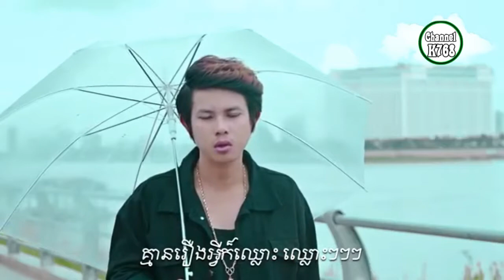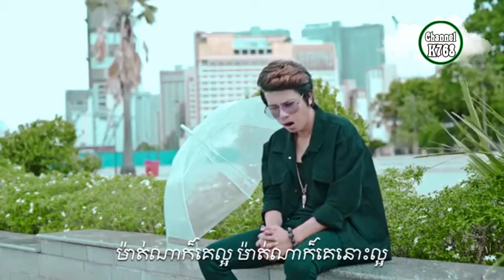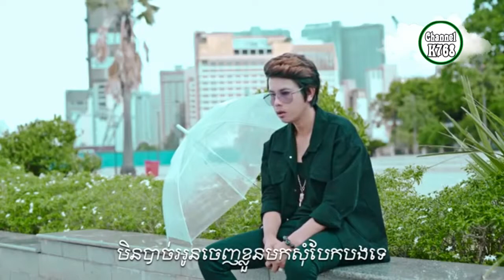K768, ម៉ាត់ណាក៏ថាគេល្អ - កែវ វាសនា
Sunday CD Vol 203, Sunday CD Vol 204, Sunday CD Vol 205,
Sunday CD Vol 206, Sunday CD Vol 207, Sunday CD Vol 208,
Sunday CD Vol 211, Sunday CD Vol 212, Sunday CD Vol 213,
Sunday CD Vol 214, Sunday CD Vol 215, Sunday CD Vol 216,
Sunday CD Vol 217, Sunday CD Vol 218, Sunday CD Vol 219,
Sunday CD Vol 220, Sunday CD Vol 221, Sunday CD Vol 222,
Sunday CD Vol 223, Sunday CD Vol 224, Sunday CD Vol 225,
Sunday CD Vol 226, Sunday CD Vol 227, Sunday CD Vol 228,
Sunday CD Vol 229, Sunday CD Vol 230, Sunday CD Vol 231,

M CD VOL 75, M CD VOL 76, M CD VOL 77, M CD VOL 78, M CD VOL 79,
M CD VOL 80, M CD VOL 81, M CD VOL 82, M CD VOL 83, M CD VOL 84,
M CD VOL 85, M CD VOL 86, M CD VOL 87, M CD VOL 88,  M CD VOL 93,
M CD VOL 89, M CD VOL 90,  M CD VOL 91,  M CD VOL 92,  M CD VOL 94,
M CD VOL 95, M CD VOL 96,  M CD VOL 97,  M CD VOL 98,  M CD VOL 99,
M CD VOL 100, M CD VOL 101,  M CD VOL 102,  M CD VOL 103,  M CD VOL 104,

Phleng Record 31, Phleng Record 32, Phleng Record 33,
Phleng Record 34, Phleng Record 35, Phleng Record 36,
Phleng Record 37, Phleng Record 38, Phleng Record 39,
Phleng Record 40, Phleng Record 41, Phleng Record 42,
Phleng Record 43, Phleng Record 44, Phleng Record 45,
Phleng Record 46, Phleng Record 47, Phleng Record 48,
Phleng Record 49, Phleng Record 50, Phleng Record 51,
Phleng Record 52, Phleng Record 53, Phleng Record 54,
Phleng Record 55, Phleng Record 56, Phleng Record 57,

We CD Vol 01, We CD Vol 02, We CD Vol 03,
We CD Vol 04, We CD Vol 05, We CD Vol 06,
We CD Vol 07, We CD Vol 08, We CD Vol 09,
We CD Vol 11, We CD Vol 12, We CD Vol 13,
We CD Vol 14, We CD Vol 15, We CD Vol 16,
We CD Vol 17, We CD Vol 18, We CD Vol 19,
We CD Vol 20, We CD Vol 21, We CD Vol 22,

SASDA CD VOL 10, SASDA CD VOL 11, SASDA CD VOL 12, SASDA CD VOL 13,
SASDA CD VOL 14, SASDA CD VOL 15, SASDA CD VOL 16, SASDA CD VOL 17,
SASDA CD VOL 18, SASDA CD VOL 19, SASDA CD VOL 20, SASDA CD VOL 21,
SASDA CD VOL 22, SASDA CD VOL 23, SASDA CD VOL 24, SASDA CD VOL 25,
SASDA CD VOL 26, SASDA CD VOL 27, SASDA CD VOL 28, SASDA CD VOL 29,

Town CD Vol 85, Town CD Vol 86, Town CD Vol 87,
Town CD Vol 88, Town CD Vol 89, Town CD Vol 90,
Town CD Vol 91, Town CD Vol 92, Town CD Vol 93,
Town CD Vol 94, Town CD Vol 95, Town CD Vol 96,
Town CD Vol 97, Town CD Vol 98, Town CD Vol 99,
Town CD Vol 100, Town CD Vol 101, Town CD Vol 102,
Town CD Vol 103, Town CD Vol 104, Town CD Vol 105,
Town CD Vol 106, Town CD Vol 107, Town CD Vol 108,
Town CD Vol 109, Town CD Vol 111, Town CD Vol 110,
Town CD Vol 112, Town CD Vol 113, Town CD Vol 114,

Bong poy, bong pouy, ar pouy kon aov,
Khemarak sereymun,
khem, preab sovath, sinn sisamouth,
sin sisamou, sin sisamoth, sin sisamouth,
ros sereysothea, ros serey sothea, noy vanneth,
hem sivon, meas soksophea, sok pisey, toch sreynech,
song senghon, keo sarath, sokun nisa, oak sokunkanha,
houy meas, pen ron, The voice Cambodia, penh chet ot,
penh jet ot, Mr and Ms Talk Show, Khmer boxing,
Ctn, ctn comedy, ctn peakmi, ctn joke, ctn funny,
hang meas news, heang meas tv, abc news, sambok khmom,
Tel Thai, Phun Phanit,

peak mi 2016 song, peak mi comedy new 2017,
peak mi new 2016 this week, peak mi new 2017,
peak mi new 2018, peak mi new song 2014,
peak mi year 2017, Peak Mi, Peak Mi,Khmer Comedy,
Peakmi Comedy 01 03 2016,Best Peakmi Group,
Peakmi Comedy 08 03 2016,
Peakmi Comedy 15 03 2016,Khmer Peakmi Comedy Group,CTN Peakmi Comedy,
Peakmi Comedy Group, Pekmi comedy,
Pekmi CTN, Pekmi funny, Pekmi Group Comedy, Pekmi joke
Pekmi MyTV, Pekmi song, Penh Chet Ort, Mr and Ms Talk Show,
CTN Khmer Comedy By Pekmi 2016, Khmer Comedy,
CTN Comedy, Pekmi Comedy, Peakmi Comedy,
peak mi comedy, pek mi comedy, cambodia comedy,